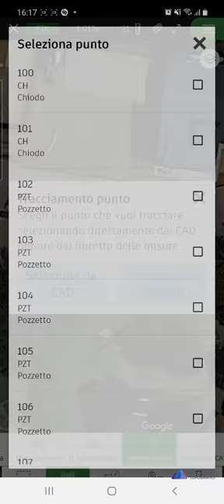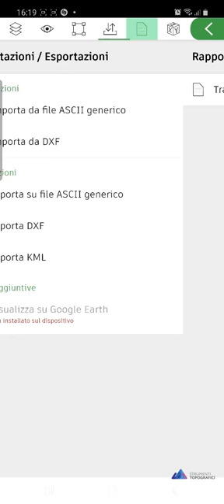TPad - Tracciamento o Picchettamento... un fiore all'occhiello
TPad è votato alla semplicità di utilizzo. In 3 minuti di video si potrà osservare con quale semplicità viene raggiunto il punto che si vuole tracciare . Una interfaccia che cambia man mano che ci avviciniamo al punto desiderato fino al centimetro. Un comodo rapporto di tracciamento (esportabile in formato testo) per non lasciare nulla al caso. Indispensabile per tracciamenti, picchettamenti e raggiungimento di punti fiduciali o altro.

Vuoi ricevere una consulenza gratuita e senza impegno con un nostro tecnico specializzato?